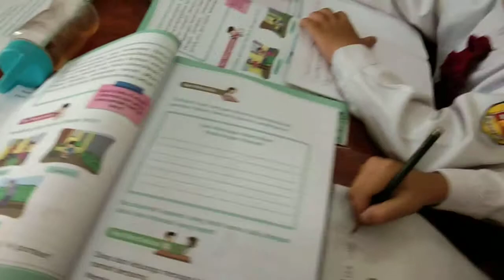KBM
RANGKAIAN PEMBELAJARAN KURTILA KELAS 2B SDN 3 MARGADADI INDRAMAYU TAHUN 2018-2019